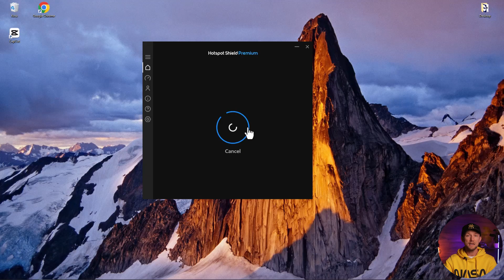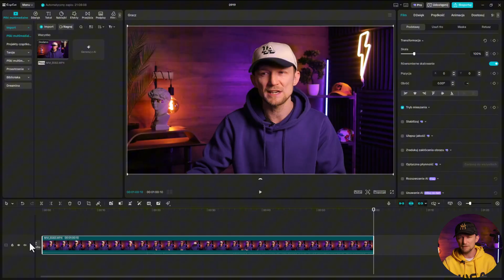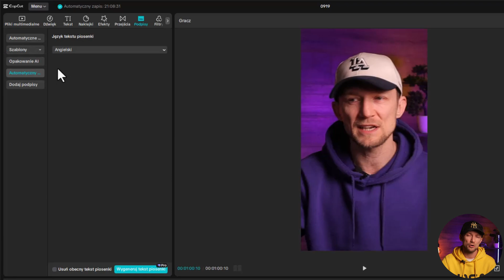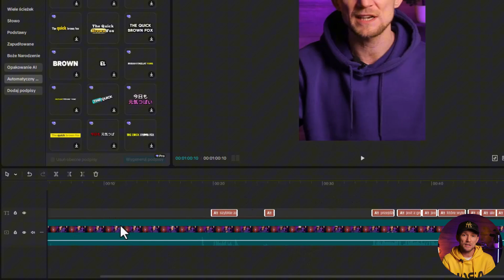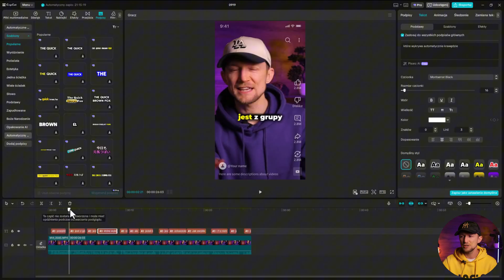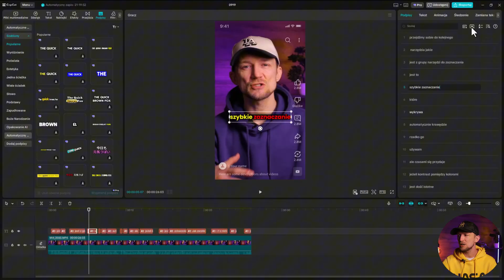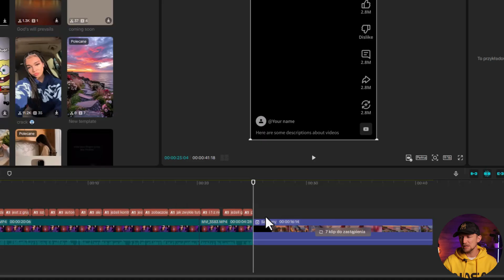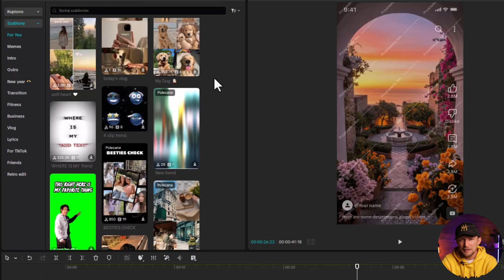Cała prawda o CapCut z USA - tego w Polsce nie masz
Dowiedz się całej prawdy o CapCut z USA!
W tym filmie pokażę Ci ukryte funkcje, do których w Polsce nie masz dostępu - specjalne szablony rolek i napisy, które dostępne są tylko w amerykańskiej wersji aplikacji.

👉 Zdradzę Ci prosty trik, jak dzięki VPN odblokować te funkcje i korzystać z CapCut tak, jak robią to twórcy w Stanach.
To nie są oklepane porady - to prawdziwe sekrety, które zmienią Twój montaż wideo na zawsze!

📌 Obejrzyj film do końca i sprawdź:
- jak pobierać szablony CapCut dostępne tylko w USA,
- jak używać napisów niedostępnych w Polsce,
- jak VPN odblokowuje ukryte możliwości aplikacji.

💡 Dzięki temu Twoje filmy będą wyglądały bardziej profesjonalnie!

💼 WSPÓŁPRACA / KONTAKT
Jeśli chcesz nawiązać współpracę, potrzebujesz konsultacji, wsparcia w designie, albo masz projekt, który wymaga mojego oka.

Zapraszam na prywatną grupę Facebook, w której razem z innymi designerami dzielimy się problemami i rozwiązaniami z zakresu designu i montażu video